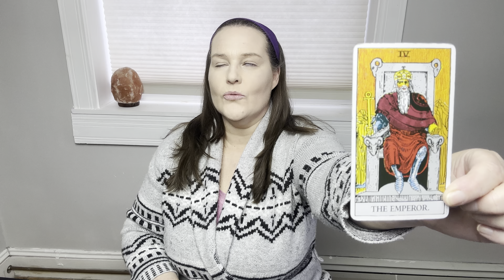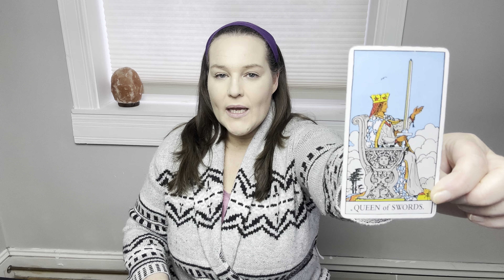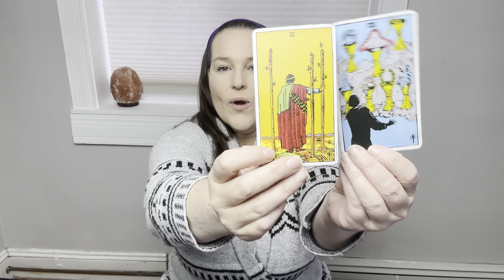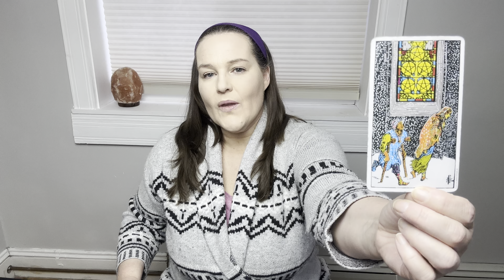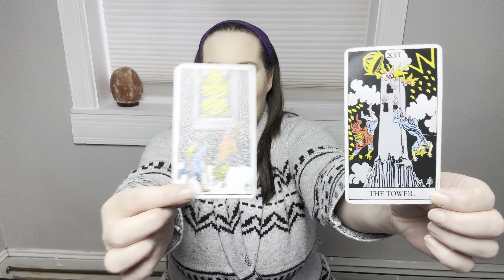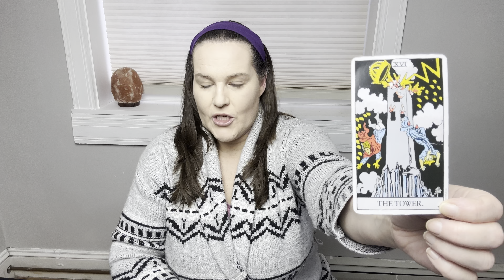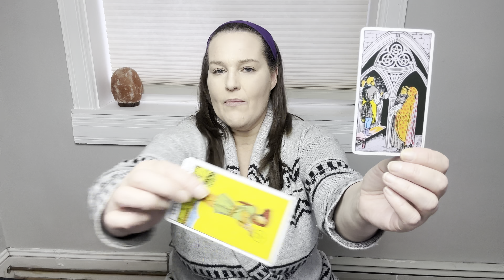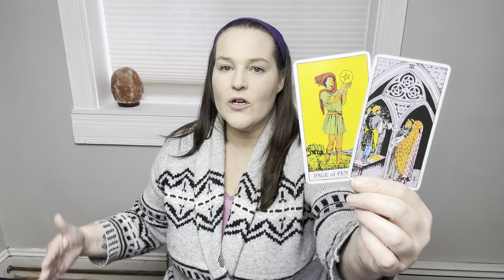Scorpio - Trust Yourself! Your Path is Abundant! Money & Career Tarot Reading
Thank you, Scorpio, for watching!

Thank you for all of your support! Much love to you all!

Have a fantastic month of November!

Robin xo